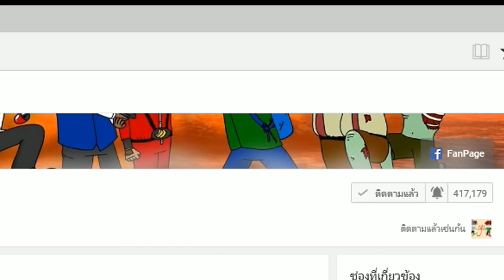แข่งยิงปืนบอมข้ามฝ้าก-GTA V(Funny Momap)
:: ซื้อเกมส์ Steam ง่ายๆได้ที่ :: iSteamShop
ดูคลิปจบแล้ว อย่าลืมกด Like และกด Share ต่อไห้เพื่อนๆดูด้วยนะคับ มีความเห็นอะไรก็ Comment มาบอกได้เลย :)
เพื่อรับชมคลิปใหม่ๆกันได้ที่นี่เลยนะคับ